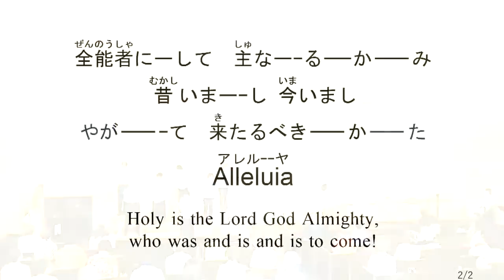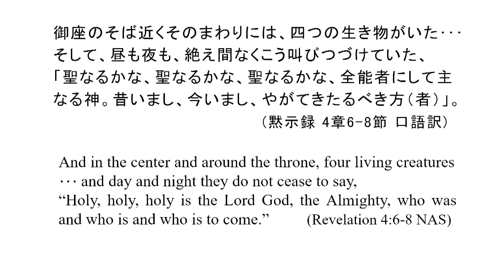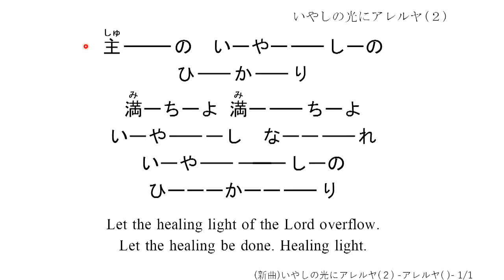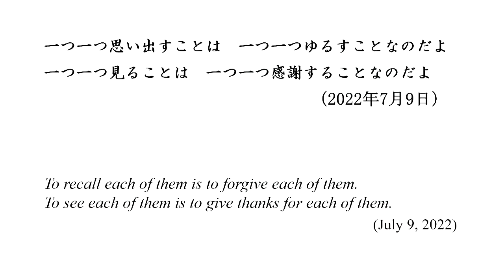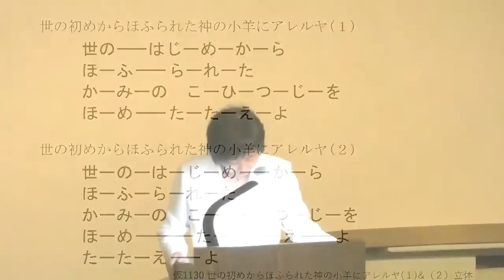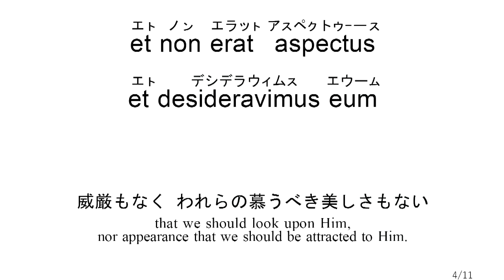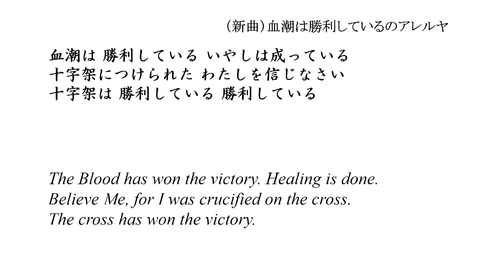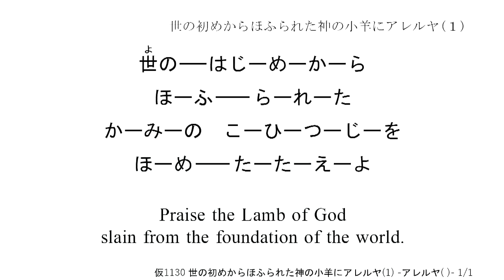2022/7/17いやし礼拝「いやしの祈りー血潮の勝利ー」美津子 子羊の群れキリスト教会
【7月17日 いやし礼拝さんびリスト】 ※青字の数字をクリックすると、頭出しができます。
0:00:00　1　新曲    聖なるかな(15)
　　　　　 【立体】聖なるかな（１）→（２）→(15)→(15）
　　　　　 【立体】聖なるかな（１）→（２）→(15)
0:25:59　2　仮1110 いやしの光にアレルヤ（１）
                        新曲     いやしの光にアレルヤ（２）
　                 【立体】いやしの光にアレルヤ（２）→仮1110（１）
0:58:00　3　 仮1130 世の初めからほふれた神の小羊にアレルヤ（１）
1:03:50　4　 仮1130 世の初めからほふれた神の小羊にアレルヤ（１）
　　　　　    仮1130 世の初めから‥（１）→（２）
　　　　　 【立体】 世の初めから（１）歌詞→（２）歌詞
1:14:08　5　新曲  いやされよのアレルヤ　歌詞→アレルヤ
　 　　　　【立体】アレルヤ＆いやされよのアレルヤ
　 　　　　　新曲 いやされよのアレルヤ
1:21:21　6    イザヤ53章1～5節さんびとみことばの立体
   　　　　 　H-79 イザヤ53章（全）日本語
   　　　　  　H-960 Livore　Ejus（ラテン語）
1:33:15　7  　新曲 アレルヤ（）ｰ血潮は勝利しているのアレルヤ－
   　　　　   　新曲  血潮は勝利しているのアレルヤ
　　　　　  　仮1042 アレルヤ(40)
　　　　　  　仮1041 血潮のアレルヤ(３)
1:39:44　8　【立体】アレルヤ（）ｰ血潮は勝利しているのアレルヤ－
　 　　　　 　＆アレルヤ(40)
1:47:04　9　【待つ立体】「うたえようたえ」＆「さあうたおう」
 　　　　   　【待つ立体】H-668セミと歌おうよ ＆ うたえようたえ
　　　　　　　→さあ歌おうよ
  　　　　　　新曲 うたえようたえ
1:53:20　10　H-1482  Mahalo（２）
      　　　　　H-1481  Mahalo（１）
1:55:15　11　仮1130 世の初めからほふれた神の小羊にアレルヤ（１）